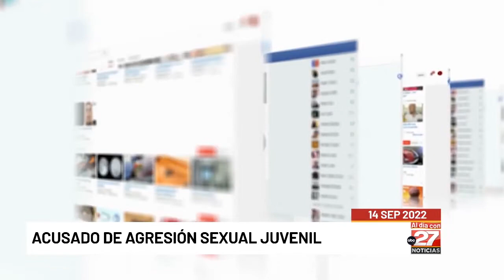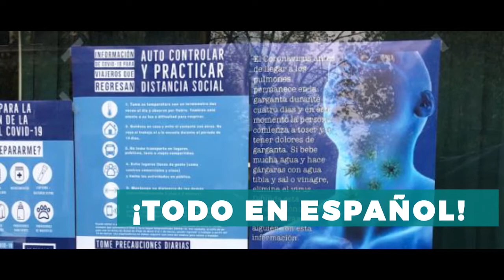Al día con abc27: Mujer muere tras ser apuñalada en condado de York